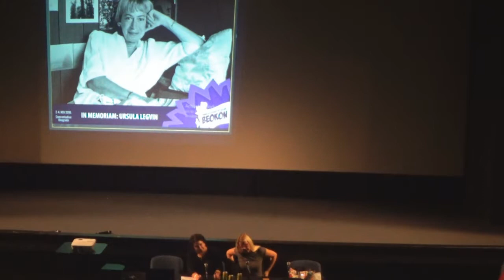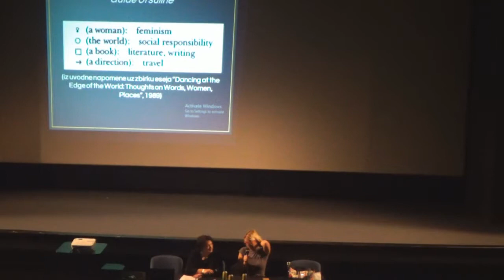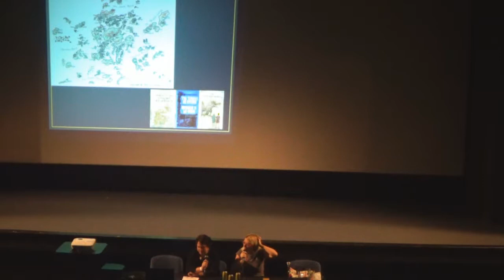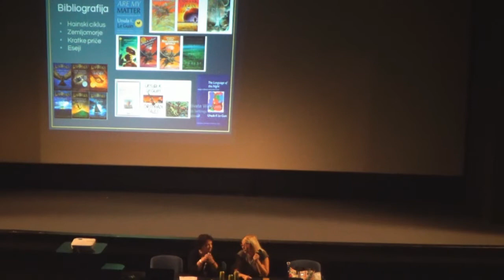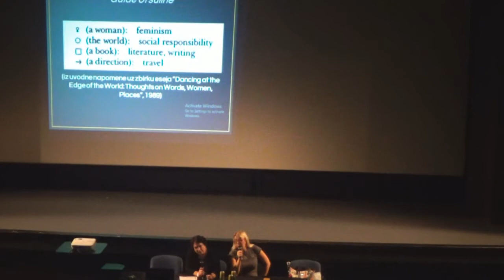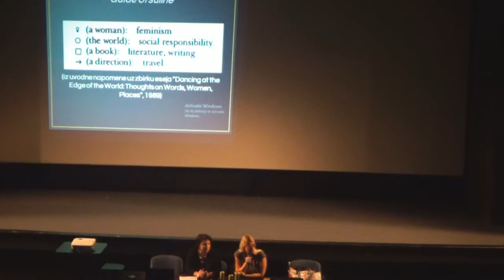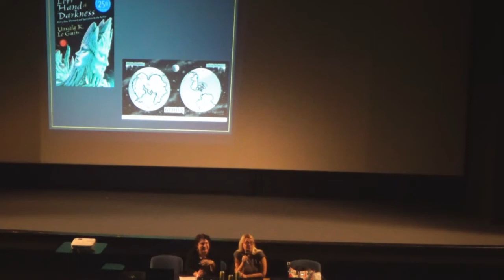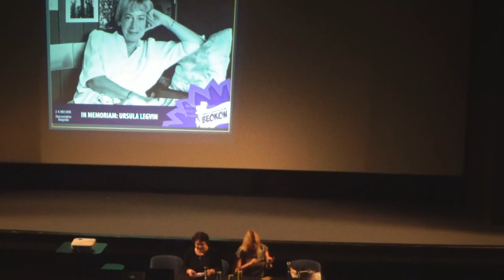Beokon 2018 - IN MEMORIAM URSULA LEGVIN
Beokon ima čast da ekskluzivno predstavi Svetove Ursule K. Legvin,  dokumentarni film koji se bavi životom i zaostavštinom ove značajne spisateljice. Sniman tokom deset godina, uz saradnju sa samom Ursulom Legvin, film nas vodi na fantastično putovanje kroz njenu karijeru i njene svetove, fantastične i stvarne. Film sadrži prelepe animacije kao i razmišljanja o Ursuli Legvin autora poput Margaret Atvud, Nila Gejmena, Dejvida Mičela, Majkla Šejbona i drugih. Projekcija filma je praćena tribinom na kojoj učestvuju Jelena Jokanović i Ivana Damnjanović